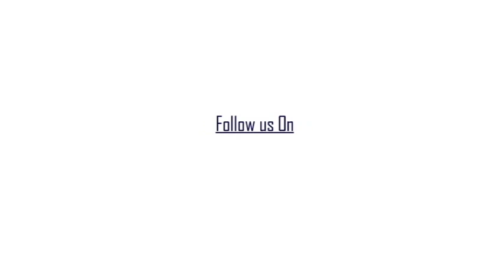ভাটপাড়ায় পার্টি অফিসকে কেন্দ্র করে বোমাবাজি ঘটনায় বিধায়ক পবন সিং-এর বক্তব্য